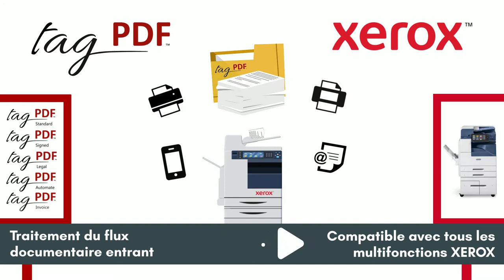Logiciel intuitif de numérisation et de classement de documents - personnalisation 2 - SPIGRAPH